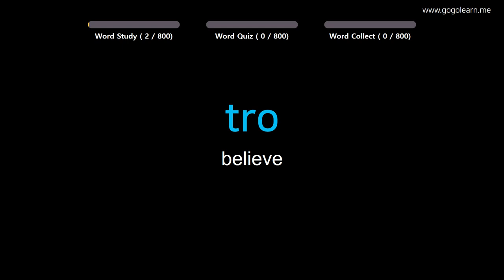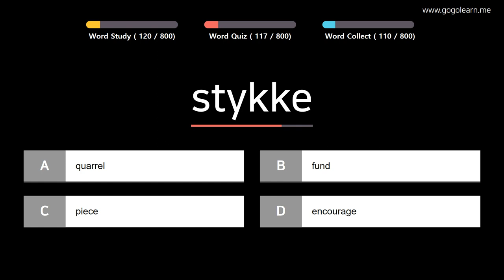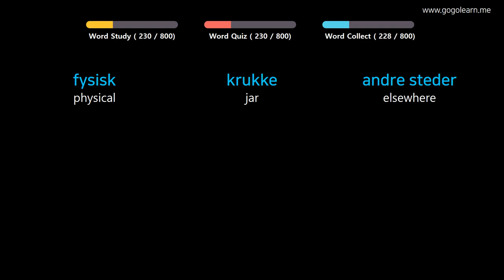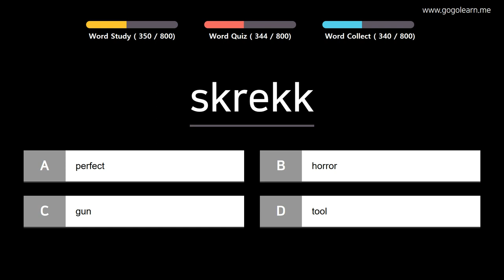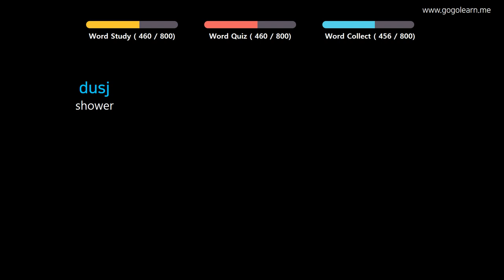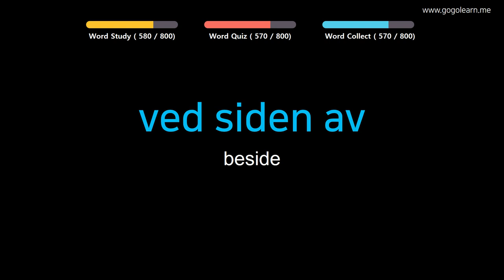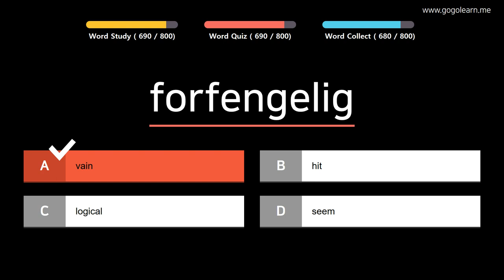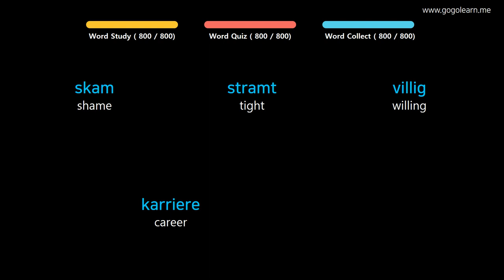Learn Norwegian |Part 7: Norwegian Vocabulary Real Voca Advanced | Golearn